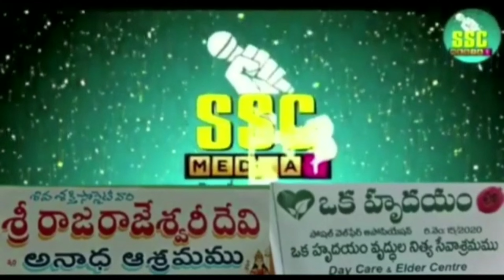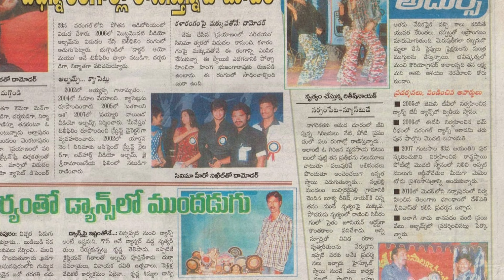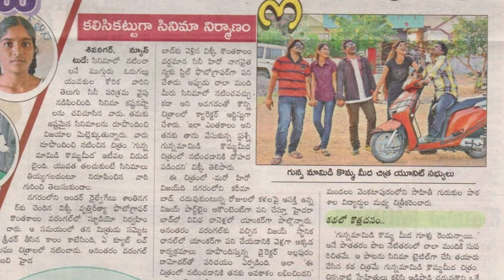కళాకారుడు దామోధరుడుమట్టిలో మాణిక్యంవరంగల్ ఆణిముత్యంfull time part time Jobs available#SSCMedia1##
#కళాకారుడు దామోధరుడుమట్టిలో మాణిక్యంవరంగల్ ఆణిముత్యంfull time part time Jobs available#SSC Media1 channel# SS group##